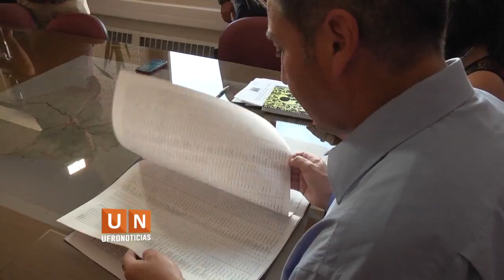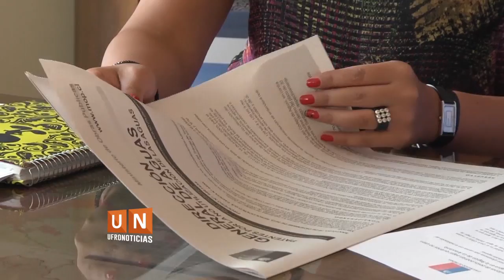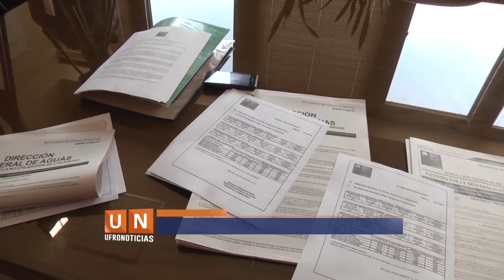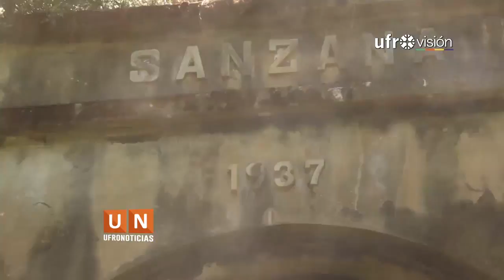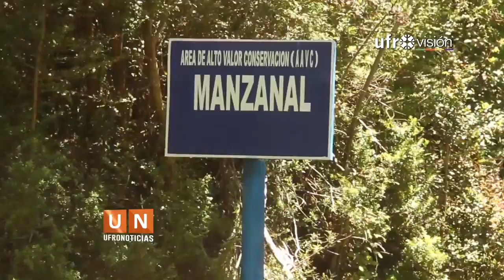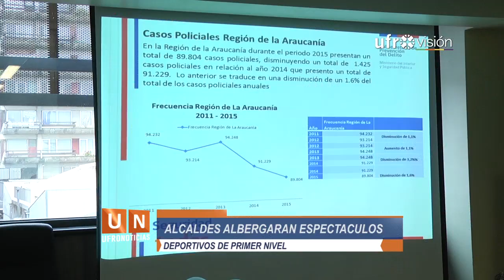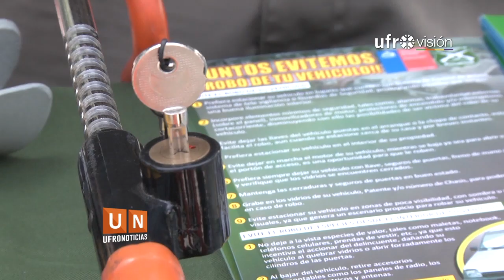Ufronoticias - Resumen Semanal (25 al 29 de Enero 2016) | UFROVISIÓN